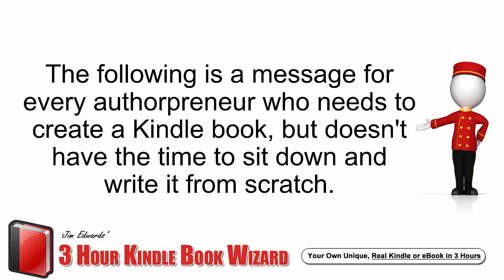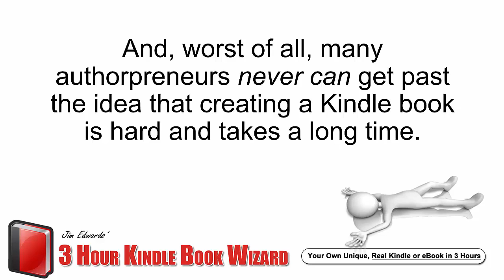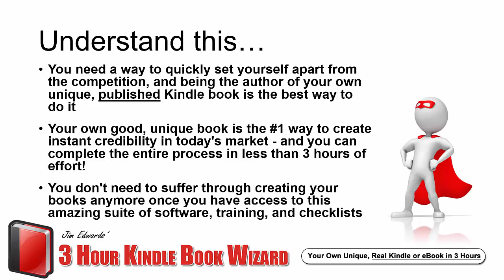3 Hour Kindle Book Wizard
"How to create and publish real, original, and valuable non-fiction Kindle books with LESS than 3 hours of total effort!"